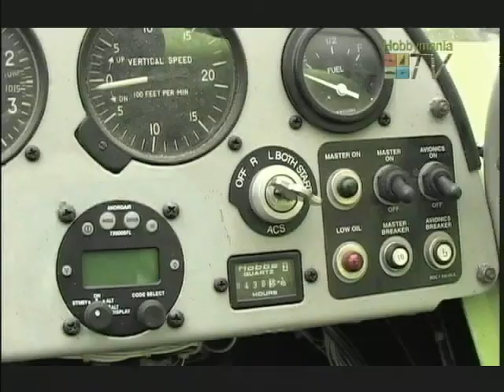HOBBYMANIA TV - Prog # 7 " SECCION VAMOS AL AIRE ULTRALIGEROS EN PEREZ ZELEDON "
Hobbymania TV es un programa de producción 100% costarricense, único en el mercado Nacional e Internacional. Programa # 7 del  Viernes 19 de Junio del 2009, Sección Vamos al Aire.
Hobbymania TV, presenta en la Sección Vamos al Aire al Señor Adrian Zuñiga; piloto y mecánico de Ultralivianos, mejor conocidos como Ultraligeros.